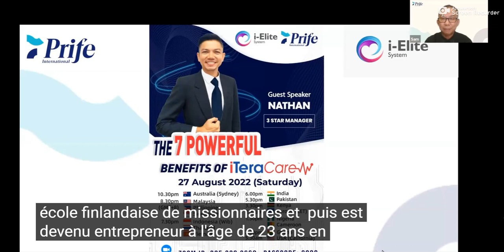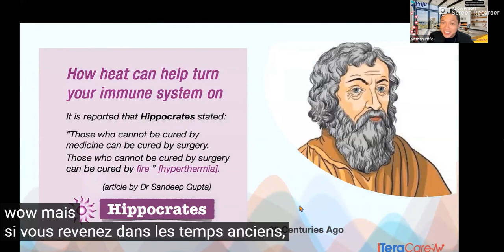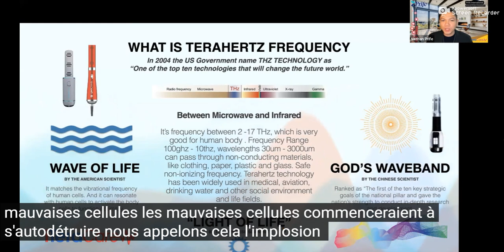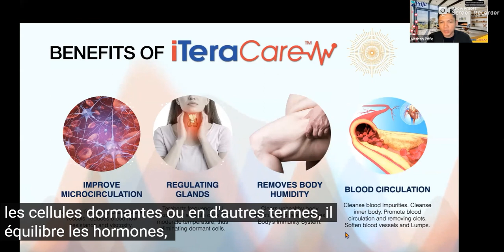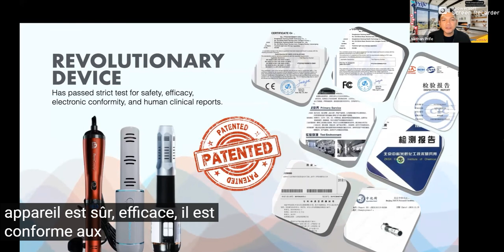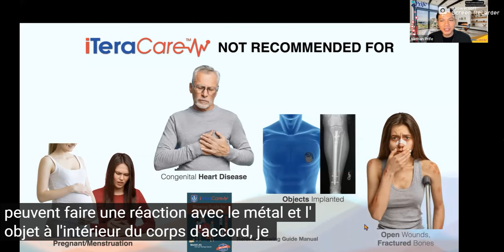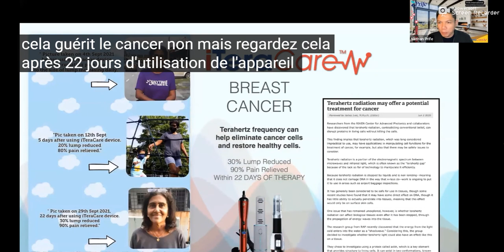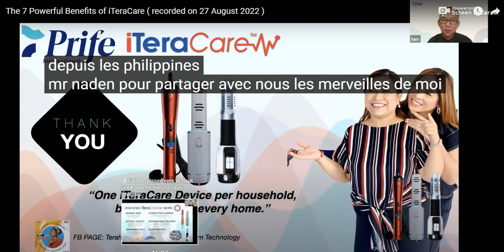ITERACARE SCIENCE ET TEMOIGNAGE